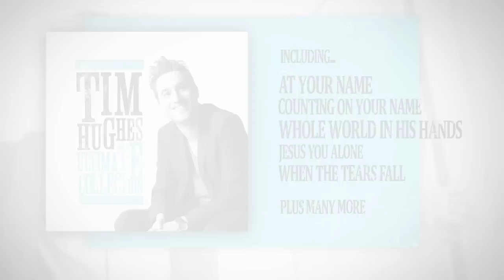Tim Hughes Ultimate Collection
Release date: 18 June 2012
Available from iTunes and Kingswayshop.com